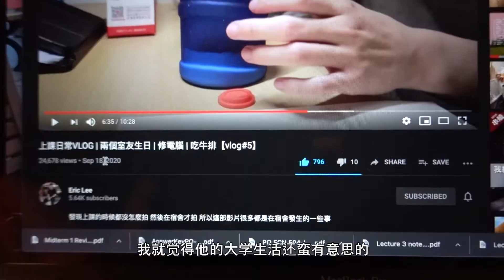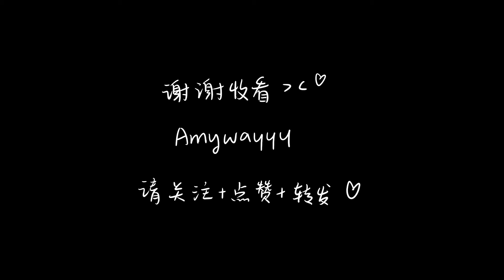失眠日常｜燕麥｜麵條｜減脂餐｜What I do when I can't fall asleep｜Amywayyy｜Vlog16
Vlog16 失眠日常｜燕麥｜麵條｜減脂餐｜What I do when I can't fall asleep｜Amywayyy

嗨大家，有些時候半夜醒了翻來覆去就真的睡不著，轉眼就天亮了感覺浪費了幾個小時的時間。睡不著的話，那就起來做點有意義的事情迎接新的一天吧～

Camera: Sony RX100vi